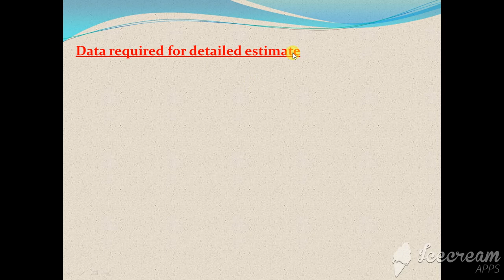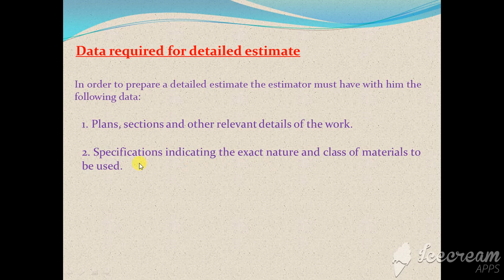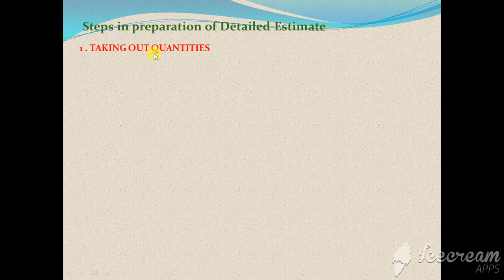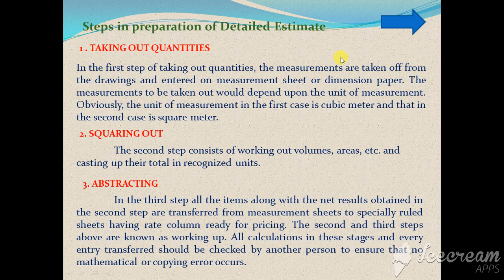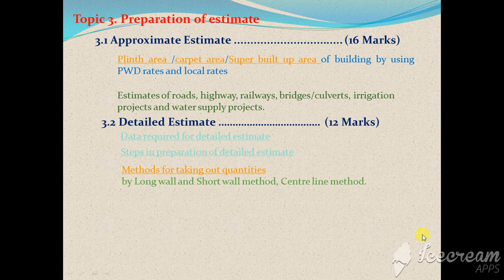HOW TO PREPARE DETAIL ESTIMATE OF LOAD BEARING STRUCTURE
THIS VIDEO EXPLAINS ABOUT DATA REQUIRED FOR DETAIL ESTIMATE AND PROCEDURE OF DETAIL ESTIMATE